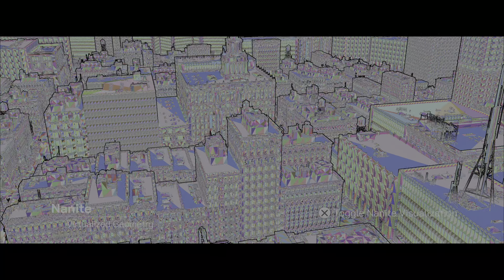The Matrix Awakens: An Unreal Engine 5 Experience PS5 Gameplay in 2160p60(4KHDR) Resolution - OJV PH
The Matrix Awakens: An Unreal Engine Engine 5 Experience PS5 Gameplay in 2160p60 (4K HDR) Resolution - OJV PH

'The Matrix Awakens: An Unreal Engine 5 Experience' is a free, boundary-pushing cinematic and open-world interactive tech demo that combines the power of PlayStation®5 with UE5.

An original concept written and cinematically directed by Lana Wachowski and James McTeigue, this boundary-pushing technical demo features Keanu Reeves and Carrie-Anne Moss reprising their roles as Neo and Trinity while also—in a blending of the real and unreal—playing themselves.

Many of the VFX crew from the original film came back together for the digital execution of the experience, including John Gaeta, Kim Libreri, Jerome Platteaux, George Borshukov, and Michael Gay, in collaboration with teams across both Epic Games and partners such as SideFX, Evil Eye Pictures, WetaFX (formerly Weta Digital), and many others.

The demo morphs from breathtakingly realistic cinematic to fast-paced third-person shooter experience, complete with action-packed car chase sequence, and also provides a rich, vastly detailed open world to explore, set within the universe of 'The Matrix'.